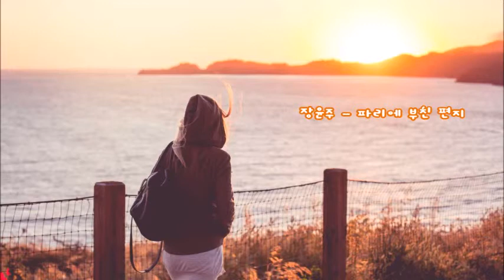[K-POP] 장윤주 - 파리에 부친 편지 韩国歌曲